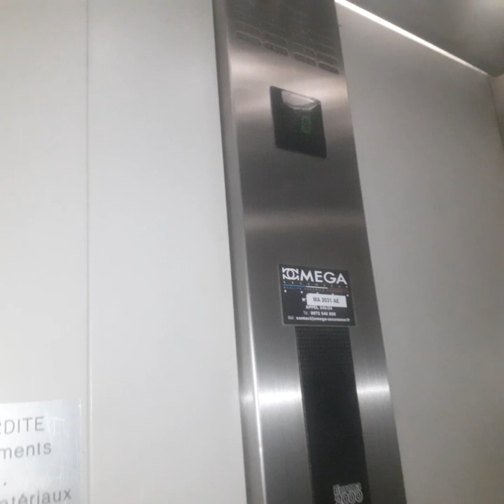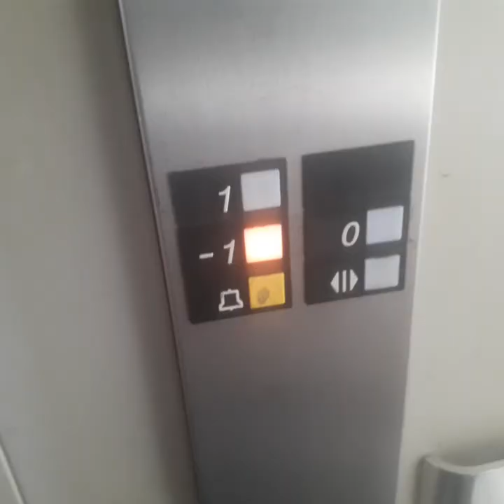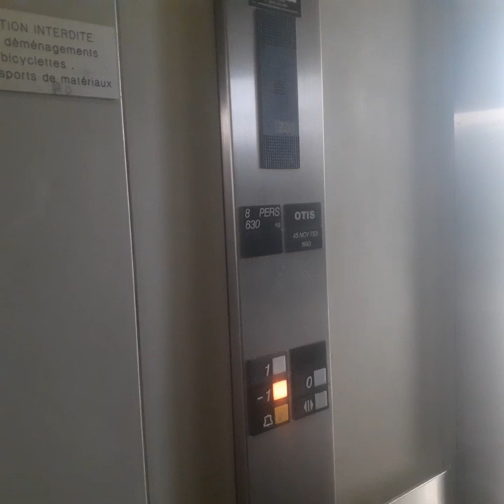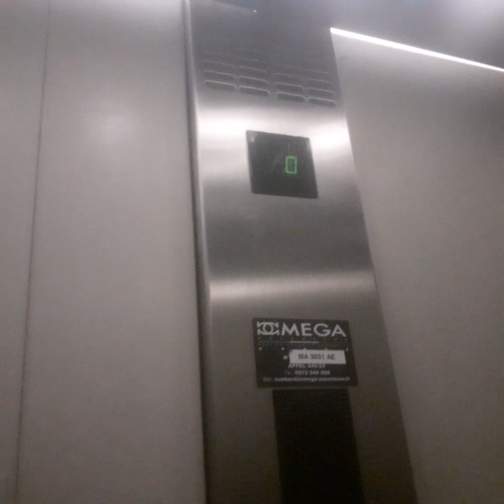magnifique otis europa entièrement d'origine Marseille France